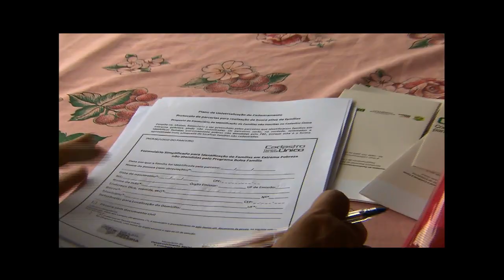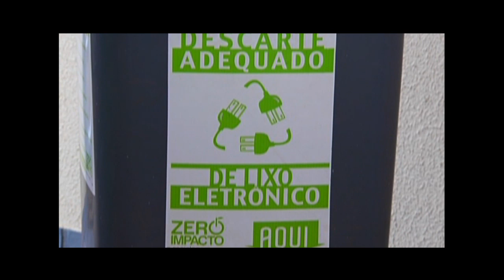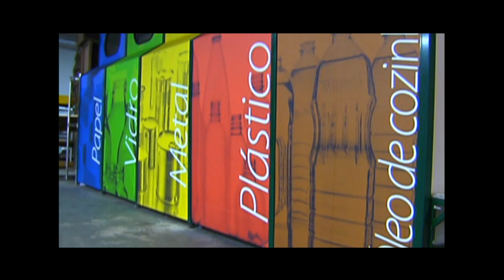Bolsa Verde e controle do desmatamento na Amazônia são temas do Avanços e Desafios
AVANÇOS E DESAFIOS - 21.02.14: No Avanços e Desafios desta sexta-feira (21), a ministra do Meio Ambiente, Izabella Teixeira, fala sobre o controle do desmatamento
na Amazônia, a reestruturação do Ministério do Meio Ambiente e o programa Bolsa Verde. Além disso, ressalta os resultados da Conferência Rio+20 e da 4ª Conferência Nacional de Meio Ambiente, e ainda comenta as ações para a inclusão de catadores de resíduos sólidos.